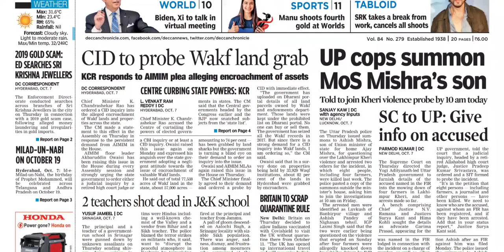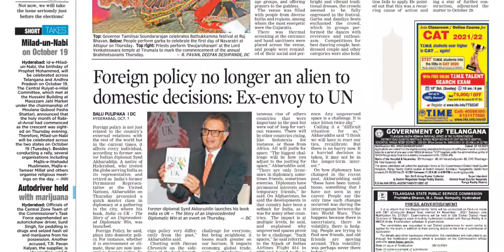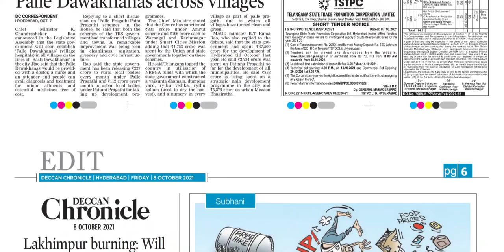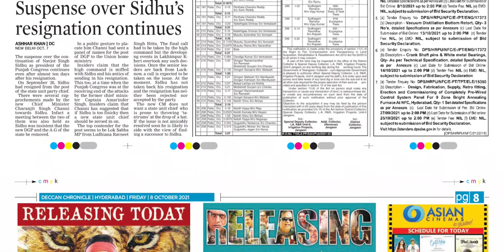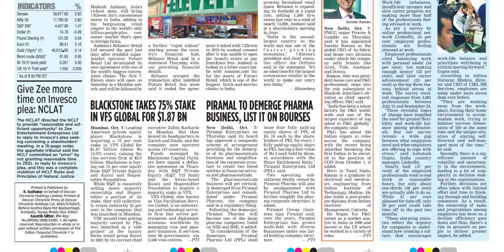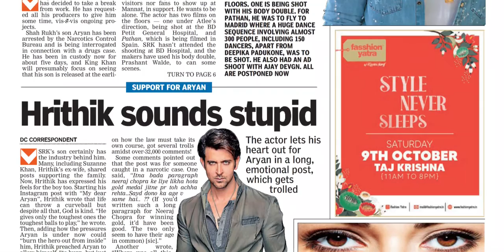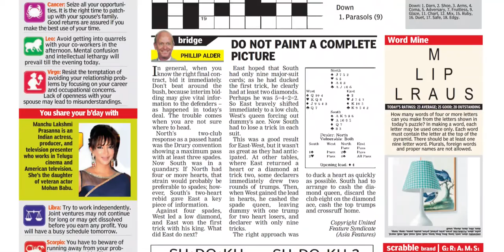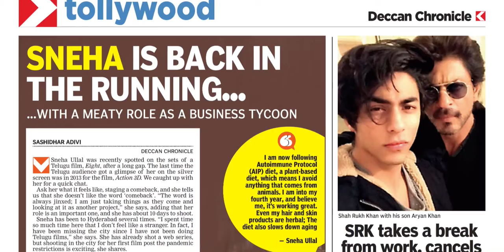DECCAN CHRONICLE TS 8 OCTOBER 2021 FRIDAY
FOR TELUGU PAPERS:
NTNB NEWSPAPERS